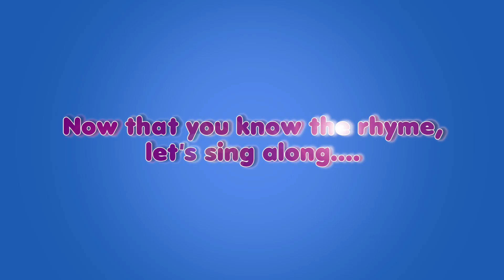Sometimes Sun, Sometimes Rain - Nursery Rhyme with Karaoke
We live in quite a quirky world! It rains, it scorches and that's just the way things are! Watch these birds, beetles and other creatures sing about this strange design where there's Sometimes Sun and Sometimes Rain!